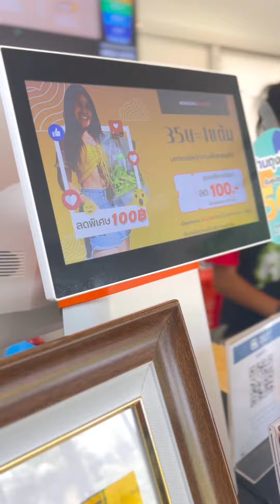Organ CH l 🥬อะนะชิ Anashi アナシ ....คาเฟ่แนวสุขภาพเปิดแล้วน้าาาา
🥬อะนะชิ Anashi アナシ .คาเฟ่แนวสุขภาพ

📍สี่แยกบ้านนาเดิม เข้าซอยแก้มลิงพรุกง (ก่อนถึงปั้มน้ำมันบางจาก)
ต.บ้านนา อ.บ้านนาเดิม จ.สุราษฏร์ธานี
เปิด 09:00 - 19:00 (หยุดวันพฤหัส)

✨กดรับคูปองส่วนลดก่อนแวะที่นี่